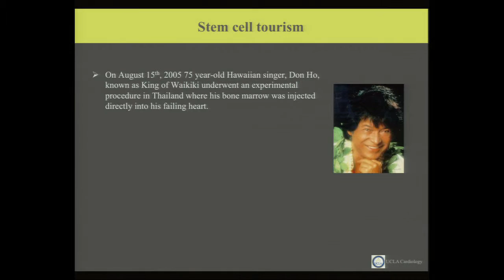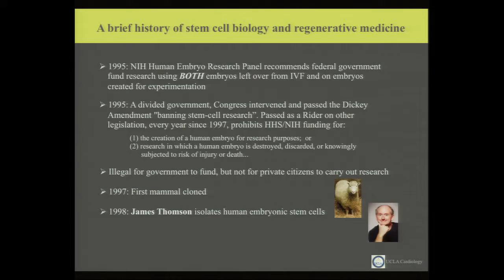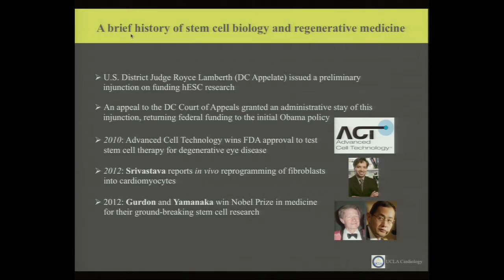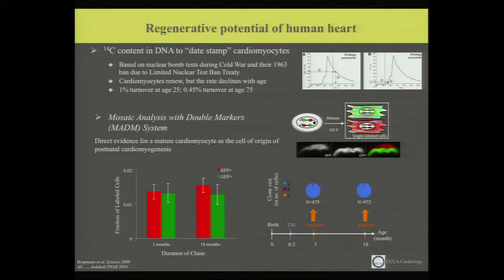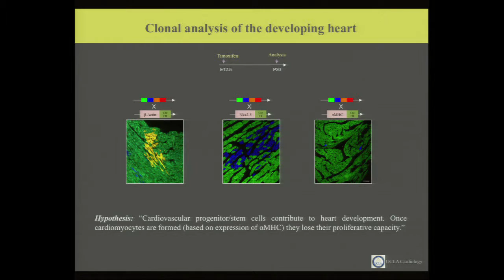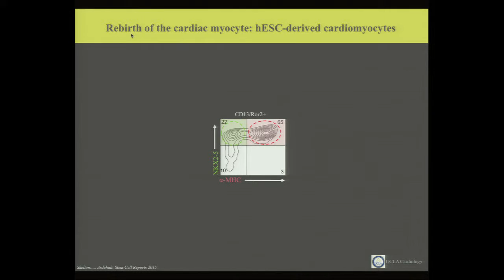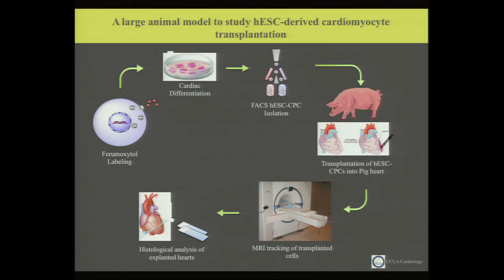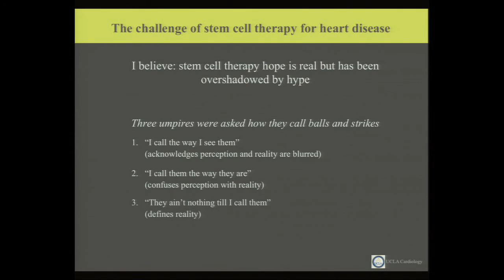Life, Death, and Re-birth | Pediatric Grand Rounds - Mattel Children's Hospital UCLA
Reza Ardehali, MD, PhD, discusses the current state of stem cell research in cardiovascular disease.

Premiere Date: 12/4/2015; 45 minutes, 4 seconds